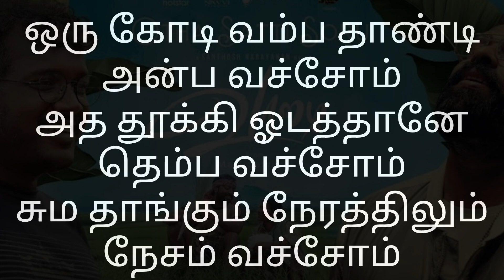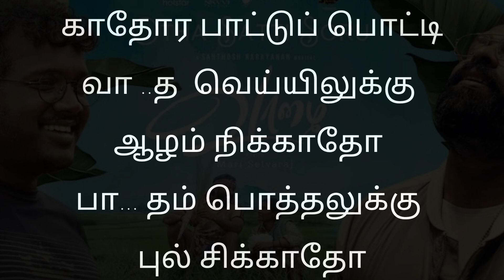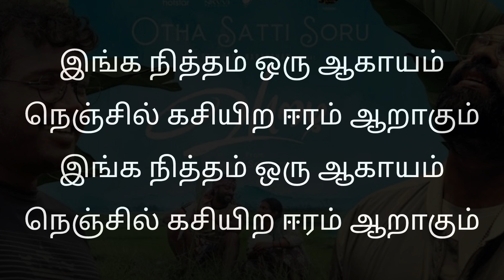ஒத்த சட்டி சோறு# lyrical video#vazhai#